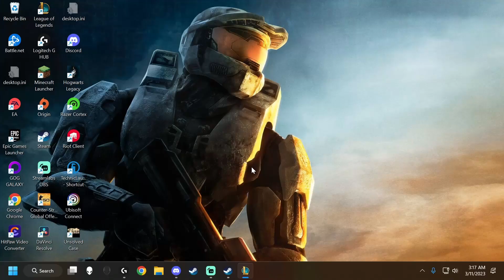The best Malzahar plays you've never seen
A the best defeat a silver Malzahar could ask for.